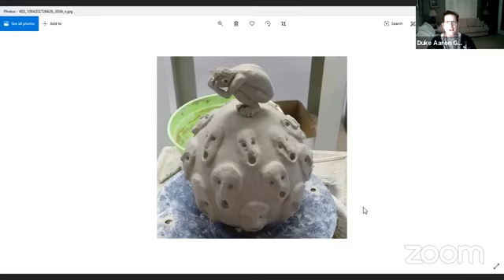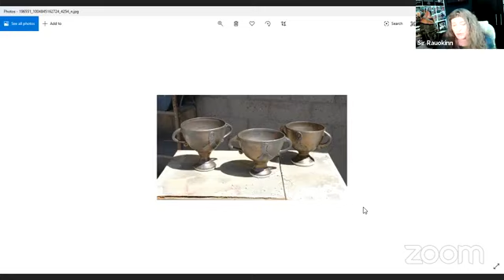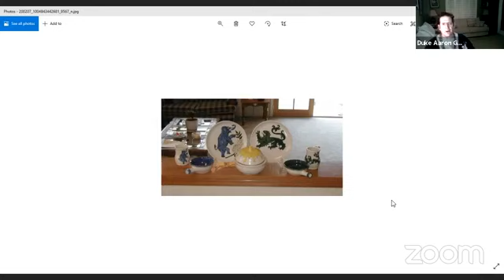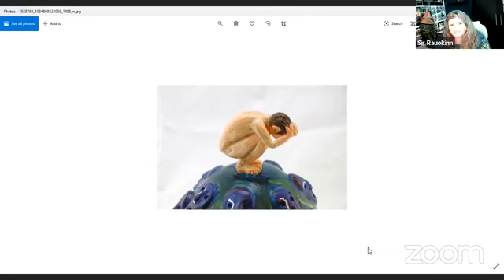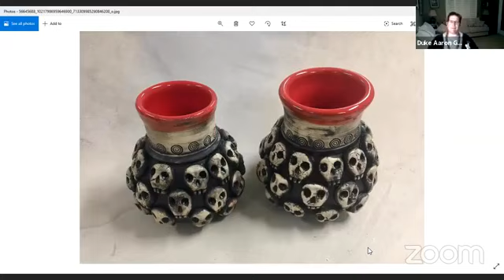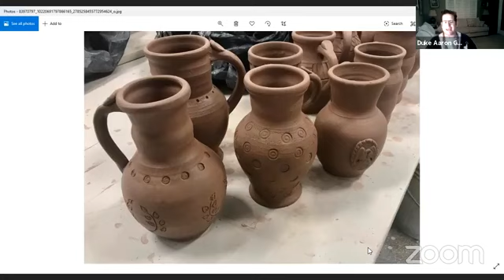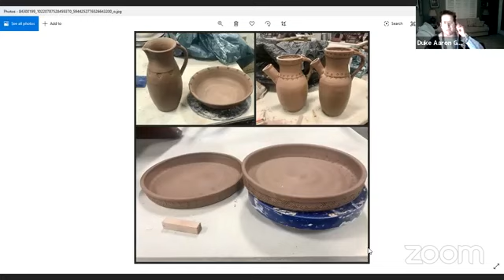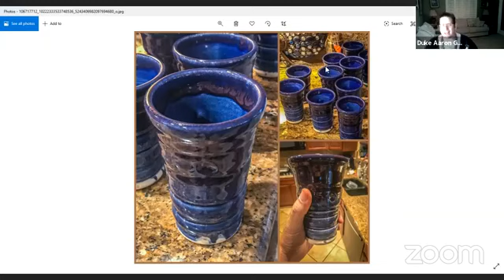Interview with Duke Aaron Graves, OL -- Kingdom of Atenveldt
Interview with Duke Aaron Graves